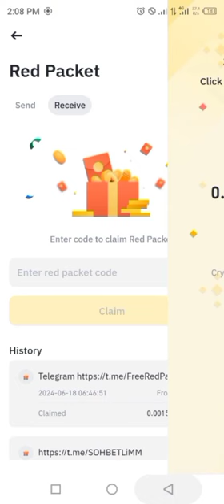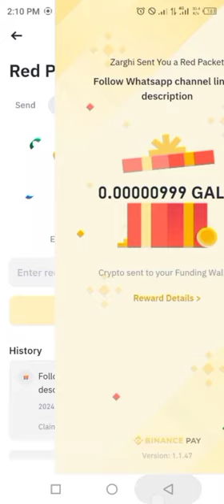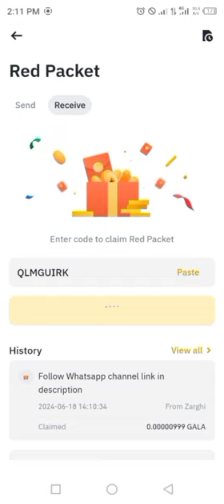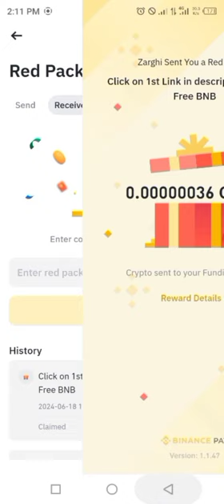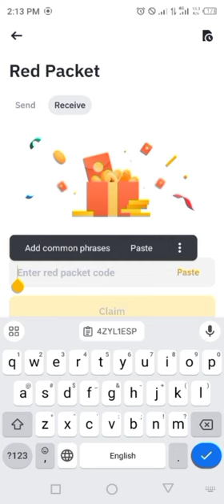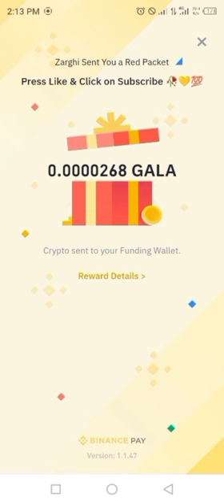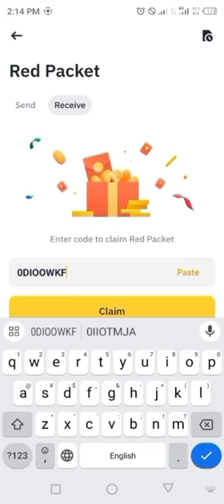Binance red packet code today | GALA RED Packets 19 JUNE 2024 Cryptocurrency Box